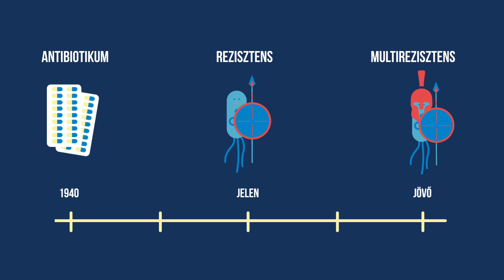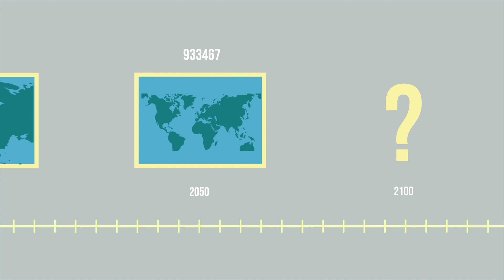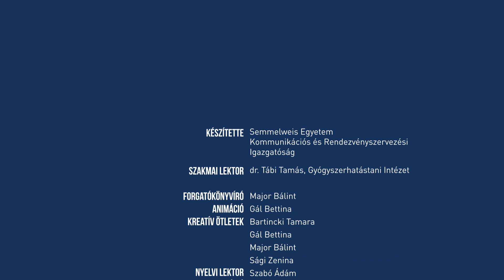KliniKaland: Antibiotikumok – Miért fontos az óvatosság?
Mi történik az antibiotikumok hatására a szervezetünkben? Mik azok a rezisztens baktériumok? Miért probléma, ha felelegesen szedünk be antibiotikumot? Animációs filmünkben ezekre a kérdésekre is választ adunk. Videóink tartalmát a Semmelweis Egyetem szakértői lektorálták.

Az első, és máig a legismertebb antibiotikumot, a penicillint 1928-ban fedezte fel Alexander Fleming. Ennek a gyógyszernek köszönhető, hogy ma már sokkal kevesebben halnak meg bakteriális fertőzésekben, mint 100 éve. Az antibiotikumok hatásmechanizmusa azonban nem tesz különbséget a hasznos és a betegséget okozó baktériumok között és kiirtják az emésztőrendszerünkben található jótékony bélflórát is, gyengítve ezzel az immunrendszerünket.

Az antibiotikumok elterjedése azonban egy jóval nagyobb veszélyt is rejt magában: az antibiotikumoknak ellenálló, úgy nevezett rezisztens, sőt a csaknem kiirthatatlan multirezisztens baktériumok kialakulását. Miközben egyre több antibiotikumot szedünk, a baktériumok egyre kevésbé érzékenyek rájuk és legrosszabb forgatókönyv szerint az emberiségnek nem sokára kiirthatatlan szuperbaktériumokkal kell szembenéznie. Ha ez megtörténik, veszélybe kerülhet nemcsak a szervátültetés vagy a kemoterápia, de egy egyszerű sebfertőzésbe is könnyen belehalhatunk, ezért az antibiotikumok hatékonyságának megőrzése mindannyiunk felelőssége.

Készítette: Semmelweis Egyetem Kommunikációs és Rendezvényszervezési Igazgatóság

Szakmai lektor: dr. Tábi Tamás, Gyógyszerhatástani Intézet
Forgatókönyvíró: Major Bálint
Animáció: Gál Bettina
Kreatív ötletek: Bartincki Tamara, Gál Bettina, Major Bálint, Sági Zenina
Narráció: Galambos Péter
Nyelvi lektor: Szabó Ádám
A KliniKaland sorozat ötletgazdája: Kovács Eszter